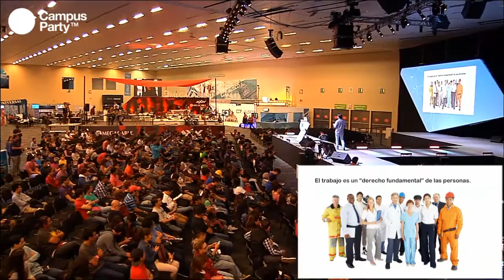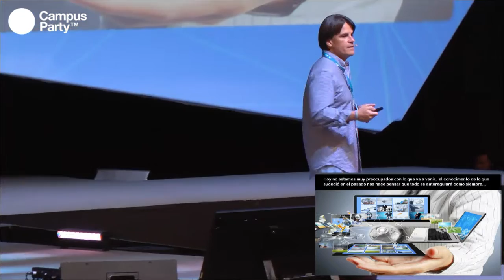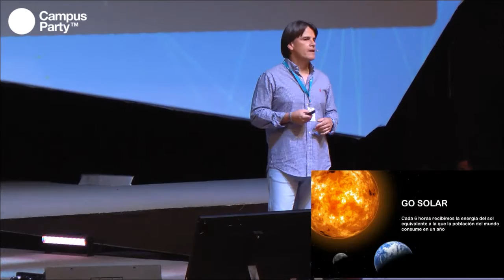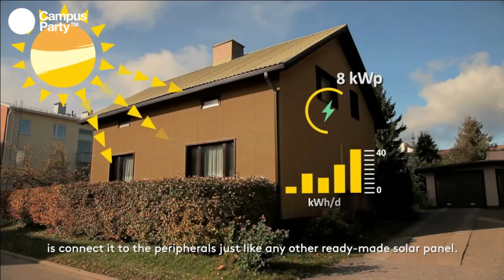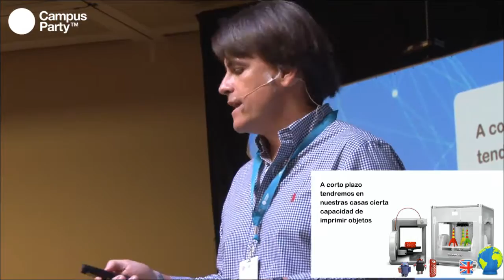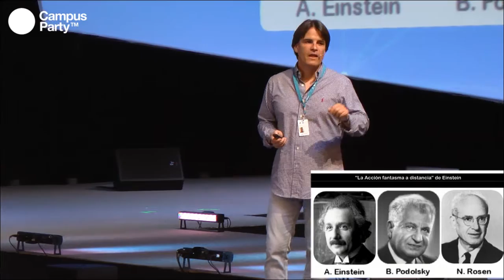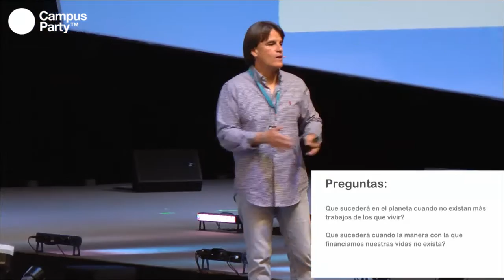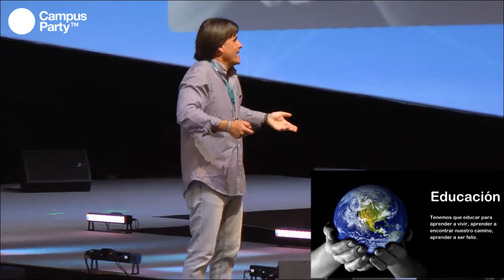CPMX7 Principal Pablo Antón Feel The Future